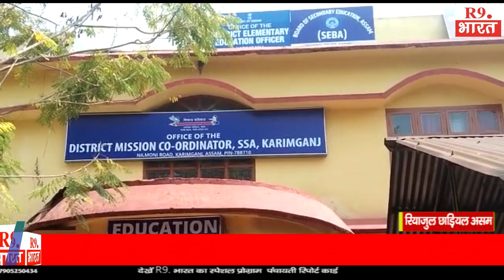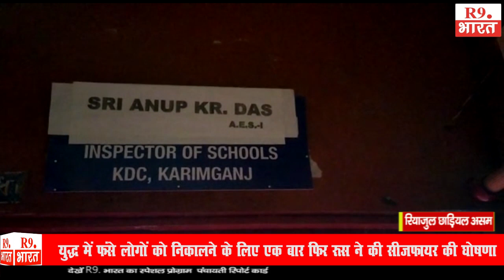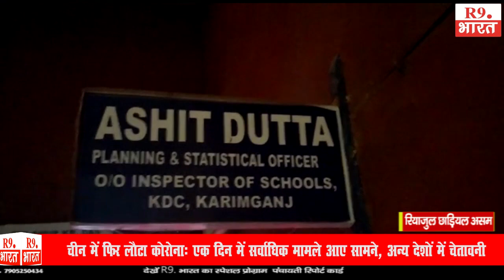खबरे असम से